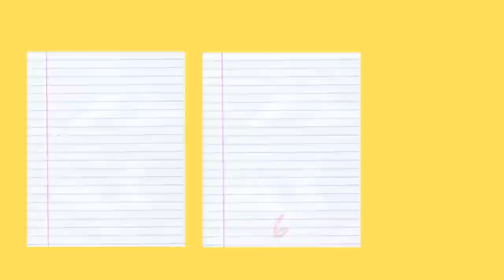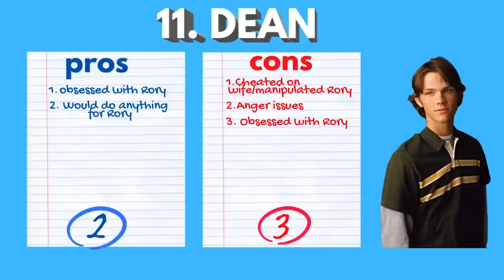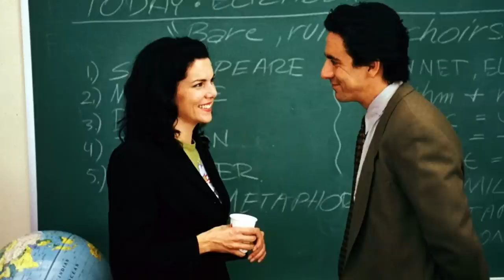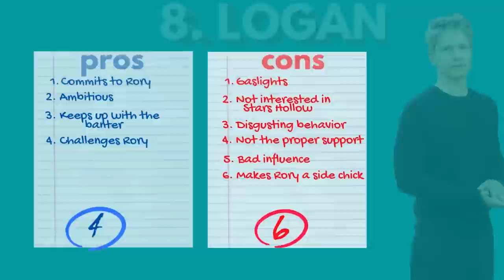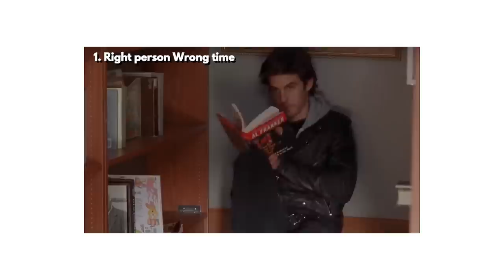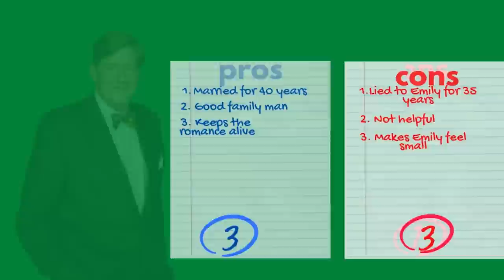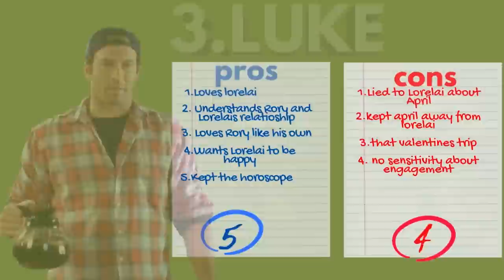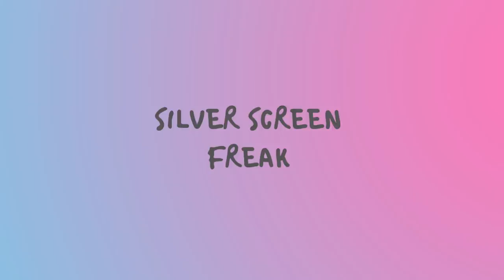Who is the BEST Gilmore Girls Guy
Who is the best Gilmore Girls Guy? There are so many boyfriends, fiances, and husbands, so I decided to rank all the men of gilmore girls using Rory's method- a Pro and Con List!